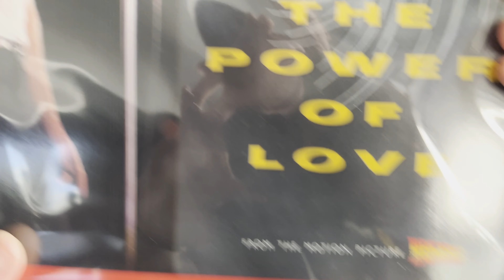Frilansjobb, Presentöppning och Poddinspelning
Lyssna på Sanna Vänner!

Jag frilansar som fotograf, både stilla och rörlig bild. Sen är jag också utbildad ljudtekniker. Om ni behöver/vill göra film eller behöver en assistent till något jobb så tveka inte att höra av er!

Mejla!

Följ mig!